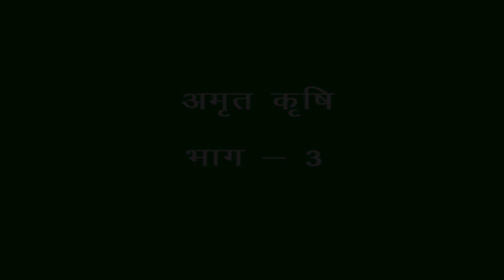Amrit Krishi Part-3_अमृत मिटटी बनाने के तरीके_अमृत मिटटी कैसे तैयार होती हैं ?_अमृत मिट्टी क्या है ?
Amrit Krishi Part-3
अमृत मिटटी बनाने के तरीके

 अमृत मिटटी किसे कहते हैं ?
 पौधों के विकास के लिए आवश्यक सभी रासायनिक, भौतिक, और जैविक गुण इसमें संतुलित मात्र में होते हैं जिसका नाम अमृत मिटटी रखा गया है
अमृत मिटटी कैसे तैयार होती हैं ?
 यह समझने के लिए हमें इस बात पर विचार करना होगा कि प्राकृति में सबसे उपजाऊ मिटटी कहाँ है ?
प्रकृति सबसे ज्यादा उपजाऊ मिटटी दुनिया के वर्षा वनों में तैयार करती है इन जंगलों में पानी और हवा की वजह से पत्थरों और चट्टानों की बारीक़ मिटटी में रूपांतरण होता रहता हैं ये मिटटी पेड़ों से झड़े पत्तों पर जमा होती रहती है
 जंगल के सभी जीव मिटटी और पत्तों के मिश्रण पर अपने मल मूत्र त्याग करते रहते हैं बरसात का पानी और पेड़ों की छाया इस मिश्रण पर नमी बनाये रखती है और ये प्रक्रिया चलती रहती है तब कहीं जाकर शाश्वत उपजाऊ मिटटी की एक इंच की परत 100 से 500 सालों में तैयार हो पाती है इसी विज्ञानं का अवलोकन और अभ्यास करते हुए, 140 दिन में ही इसी अमृत मिटटी को मानव ने बना भी लिया है
अमृत मिट्टी क्या है ?
 इसे बनाने की नई तकनीक मानव ने अपनी बुद्धि और मेहनत से ईजात की है
140 दिनों में इसे बनाने का तरीका, कई जगहों पर प्रयोगों और अभ्यासों के आधार पर विकसित किया गया है
इस मानव निर्मित मिटटी के गुणों को देखते हुए डॉ. श्री ओ. पी. रुपेला जी (भूतपूर्व वरिष्ठ माइक्रो बायोलोजिस्ट-ICRISAT) ने इसे अमृत कृषि का नाम दिया
अमृत मिटटी के घटक-
 सैकड़ो तरह के सूक्ष्म जीव (फफूंद और बैक्टीरिया) और कीट (केचुए और चींटी) मिटटी को ढीला बनाये रखते हैं

 खनिज पदार्थ प्रकृति रूम में उपज की गुणवत्ता बनाये रखते हैं

ह्यूमस, खनिज और सूक्ष्मजीवों से तैयार विविध रसायन जैसे- कल्चर, ह्युमिक एसिड, एमिनों एसिड, हार्मोंस उपज को नाशकारी कीड़ों से बचाते हैं
अमृत मिटटी तैयार करने की प्रक्रिया
 चार चरण
 अमृत जल तैयार करना

खाद के लिए ढेर तैयार करना

ढेर का हरितिकरण

ढेर की देखभाल
 यह एक ऐसा जल है जिसमे अवात जीवी सूक्ष्मजीवों की संख्या और विविधता बहुत अधिक होती है | इसमें मौजूद रासायनिक तत्व मिटटी को उपजाऊ बनाते हैं और सूक्ष्मजीव मिटटी के भौतिक और रासायनिक गुणों को बढ़ाते हैं

इसमें मौजूद सूक्ष्मजीवों के कार्य-
 मिटटी के पोषक तत्वों को पोषक जड़ों द्वारा उपयोग करने योग्य रूप में लाते हैं

 जैविक पदार्थों से ह्यूमस (खाद) तैयार करते हैं

 मिटटी को भुरभुरा बनाते हैं

उपयोगी रसायन तैयार करते हैं
अमृत जल तैयार करने के लिए आवश्यक सामग्री
 लगभग 111 लीटर अमृत जल तैयार करने के लिए आवश्यक सामग्री-

 एक लीटर देशी/स्थानीय नस्ल का गौमूत्र

 एक किलो ताज़ा गोबर

 100 लीटर पानी
  काला या देशी गुड़ 50 ग्राम या 12 अति पके हुए केले या 6 अमरुद के फल या कटहल की 12 कली या 500 मिली. गन्ना का रस या काजू के 12 फल इनमें से जो उपलब्ध हो

इस घोल को 100 लीटर पानी में मिलाकर इस्तेमाल करना चाहिए |

विशेष – देशी गाय के गोमूत्र और गोबर की गुणवत्ता अच्छी होती है गोमूत्र जितना पुराना होगा गुणवत्ता उतनी अच्छी होगी, गोबर का ताजा होना जरुरी है, ताजे गोबर में सूक्ष्मजीवों की संख्या ज्यादा होती है, देशी/काले गुड़ की प्राथमिकता हो, इसमें रसायन इस्तेमाल नहीं होता |